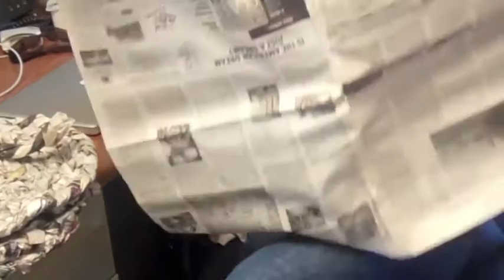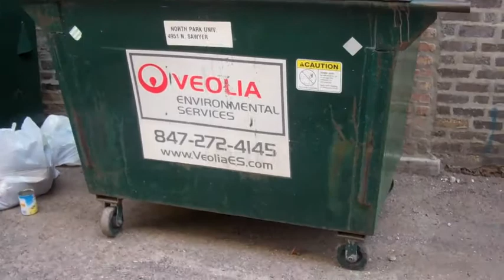NPU Recycling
North Park University´s mission is to prepare students for lives of significance and service. But some question if this is just lip service when it comes to the recycling program.